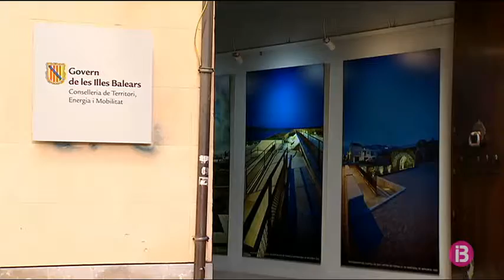Noves ajudes del Govern al lloguer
Els menors de 35 anys amb un lloguer que, com a màxim, arribi als 900 euros i amb ingressos familiars inferiors als 22.600 euros podran optar a les ajudes que ofereix el Govern. En concret s’hi destinaran 7,4 milions d’euros a totes les Illes.

Per optar a aquestes ajudes és necessari també que el contracte de lloguer estigui en vigor enguany. Hauria de cobrir almanco el 40% del lloguer anual amb un màxim de 4300 euros. Les famílies nombroses o famílies nombroses especials també es podran acollir a les ajudes amb uns ingressos superiors. El Govern assegura que també volen afavorir la capacitat dels joves per independitzar-se.

L’any passat es van dedicar 4,7 milions d’euros i es van beneficiar més de 2.000 persones. La convocatòria per demanar aquestes ajudes comença divendres i s’estendrà fins al 31 d’octubre.